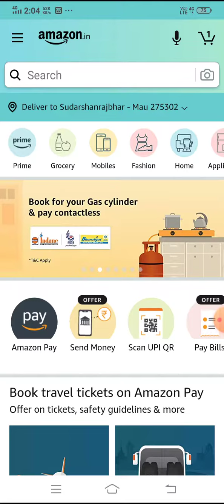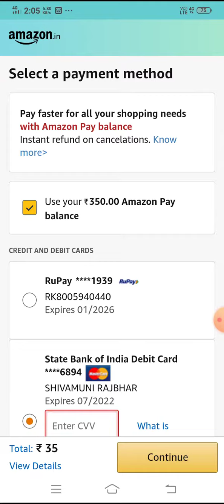How to buy amazon pay balence - ऐमज़ॉन पे बैलेंस से कैसे खरीदारी करें -buy Amazon pay balence#idealhs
How to buy amazon pay balence - amazon pay balence se kaise kharidari karen - buy amazon pay balence
Hi
Aaj ki is video men bataya and dikhaya gaya hai ll ki how to buy amazon pay - amazon pe balence se kaise kharidari karen - buy amaoz pay balence is video men yahi sab bataya and dikhaya gaya hai ll thanks all of you

Search list
1 how to buy amazon pay balence
2 buy amazon pay balence
3 amazon pay balence se kaise kharidari karen
4 amazon pay balence
5 kaise amazon pay balence ke kharidari karen
6 kaise kharidari karen amazon pay balence
7 amazon pay balence se kaise kharidari karen
8 amazon pay balence se saman mangayen
9 kaise amazon pay se saman mangayen
10 amazon pay se kaise saman mangayen
11 amazon pay se saman mangayen
12 saman mangayen amazon pay se
13 amazon pay balence se order kaise karen
14 kaise order karen amazon pay balence se
15 amazon pay balence se order karen
16 order karen amazon pay balence
17 koe saman kaise amazon se mangayen
18 amazon se koe saman mangayen
19 kaise amazon pay se koe saman mangayen
20 idealhs amazon pay se saman mangayen
21 amazon se kaise order karen idealhs

My drive device
Smart phone
Trypod